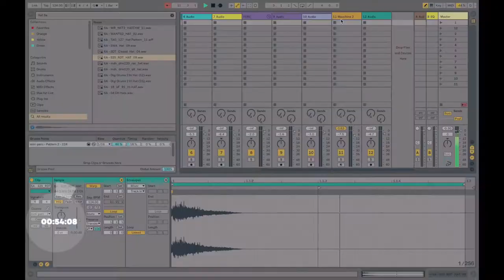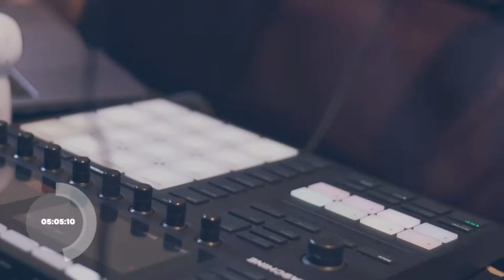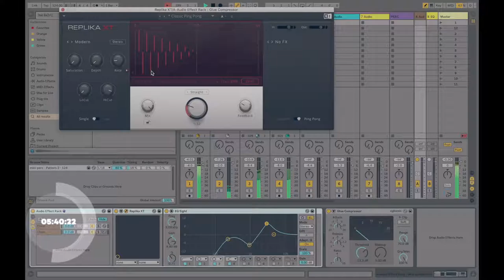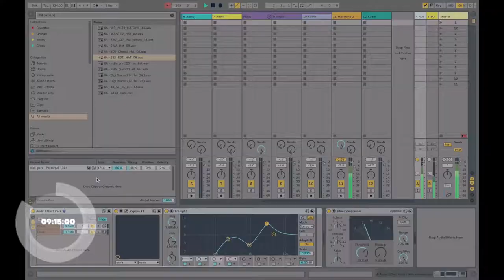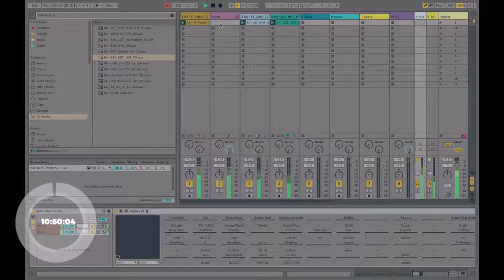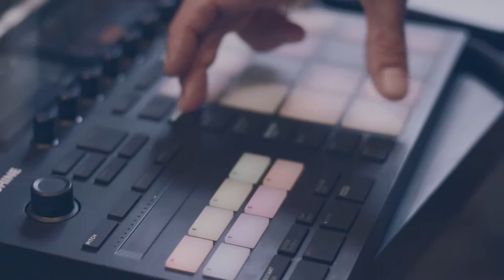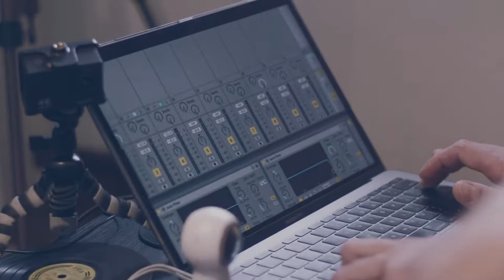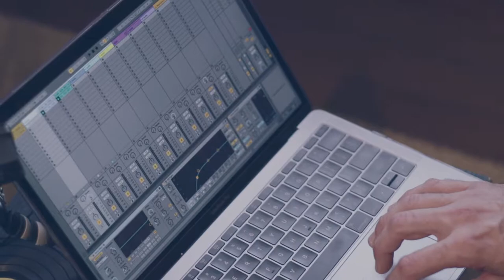KICKTAC APRESENTA: JAYBOO / MATEUS B.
Desafio de criatividade. O artista tem 11 minutos para apresentar uma ideia musical usando todas as ferramentas sob alcance.

Nosso convidado é @jayboomusic , Este artista esbanja criatividade ao expressar sua arte com agilidade e precisão. Em suas performances, Jayboo explora todos os recursos disponíveis nos equipamentos de discotecagem para criar climas envolventes e momentos únicos para o público.